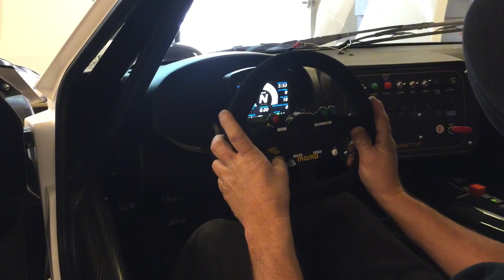Ginetta cars G55 GT4 racecar warm up and test drive with Ian Lacy Racing.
This Is a warm up and test drive of ginetta G55 race car. This car is brand new and driven for the first time on west track at UMC in Utah.￼